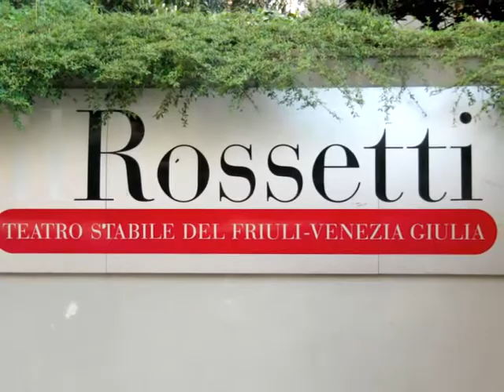Elisa teatro Rossetti Trieste 22 Aprile 2011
Elisa a Trieste 22 Aprile 2011
grande successo del tour di ELISA  ivy
maxdevil è il merchandising on tour